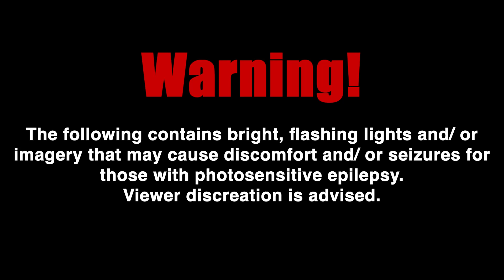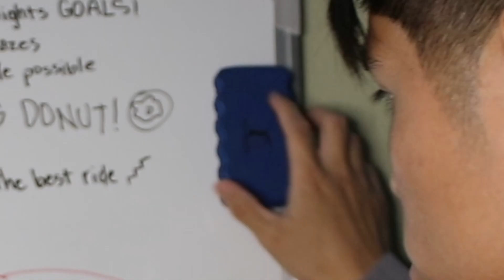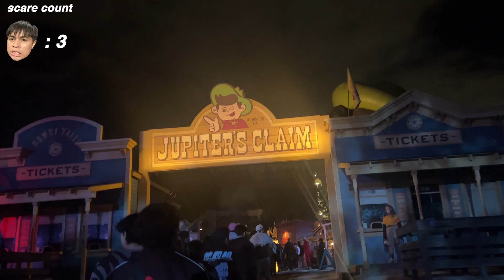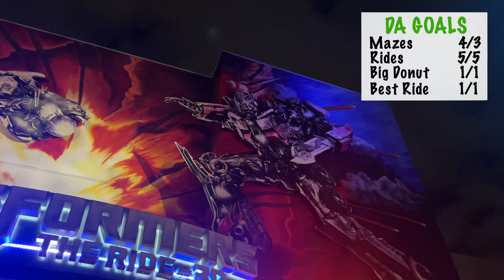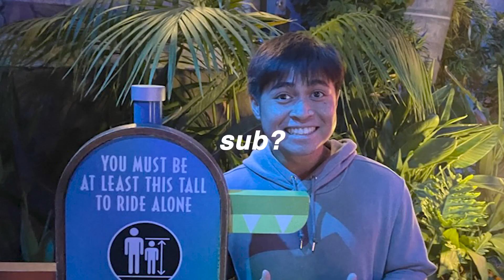Universal Studios Halloween Horror Nights || vlog 2024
I am not a fan of anything horror, but I had to take the chance to check out Halloween Horror Nights for the one time!